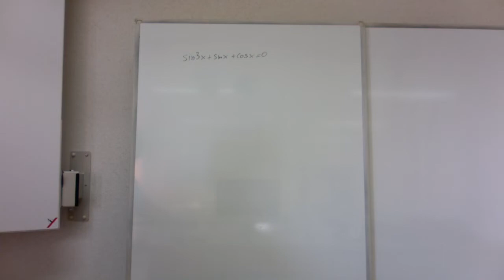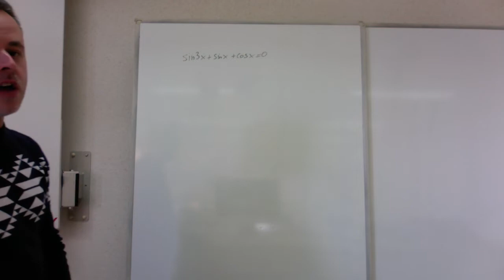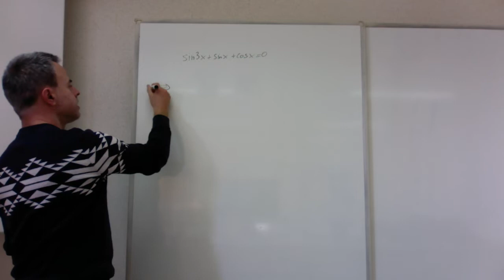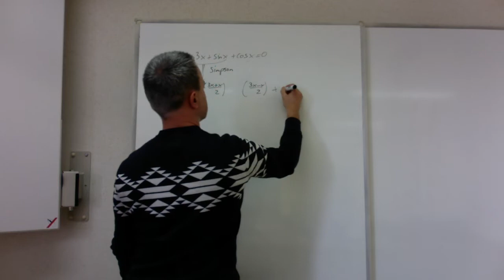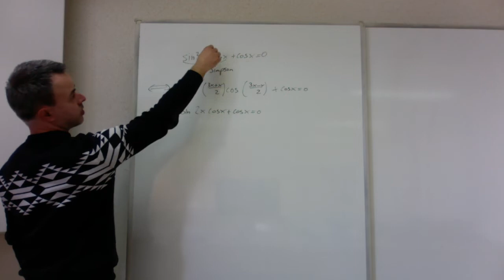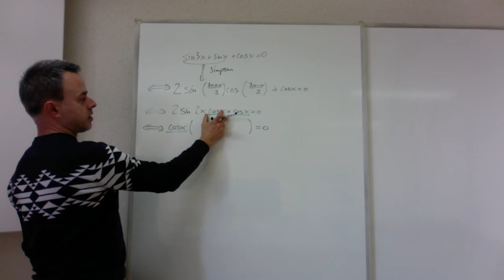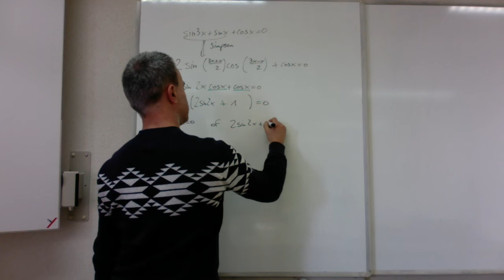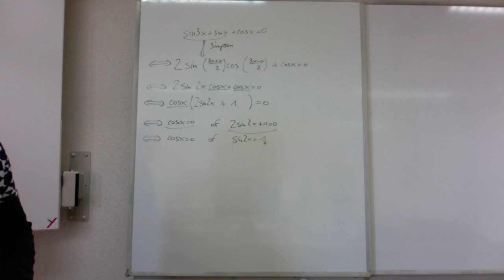Goniometrische vergelijkingen type 3